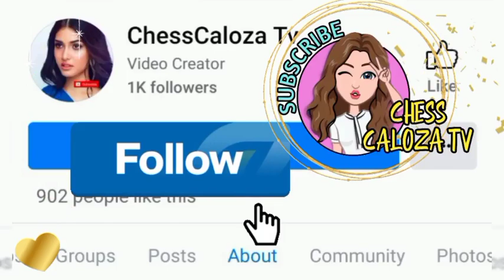BEHIND THE SCENE MAKE UP SESSION NI RABIYA | RABIYA AT IBA PANG KANDIDATA SUUT NA ANG KANILANG SASH!